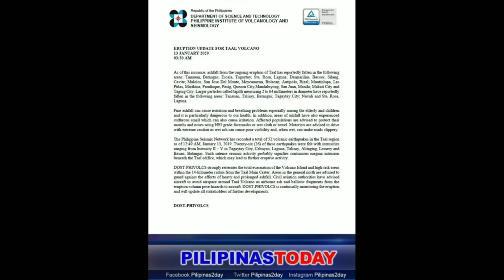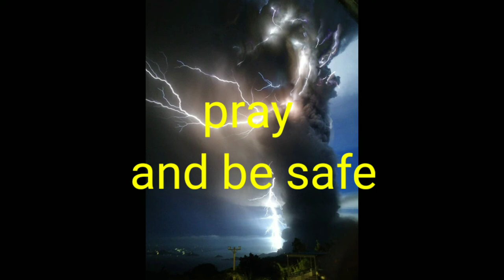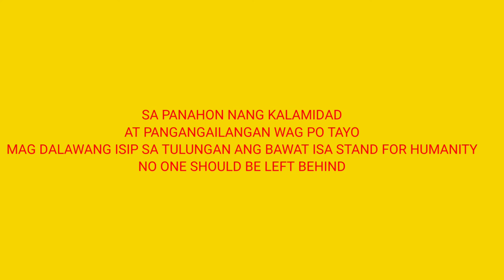Pray for Filipino ( taal volcano erupted)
Photos are Courtney for its owner
Thank you for updating...
Keep safe po sa lhat
Lets keep on praying for a better days